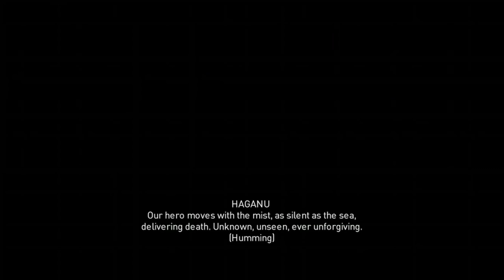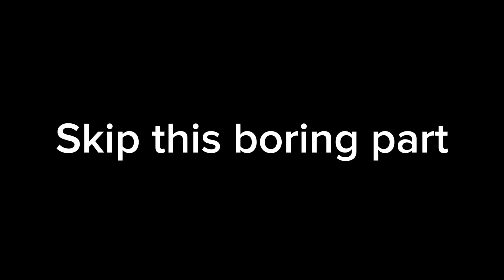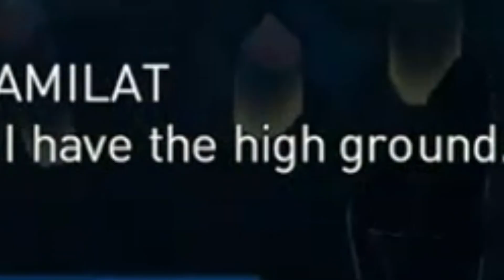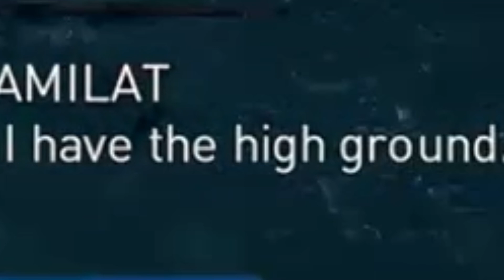ACO: The Hidden Ones but it’s cooked